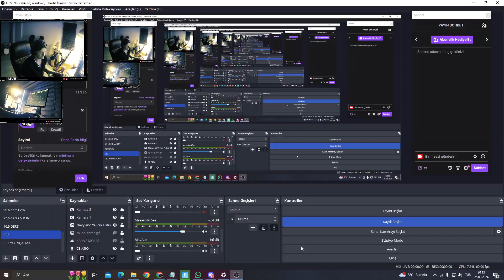dört müzisyen girdik ikincilik geldi bu sefer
🎮 Fortnite'ın savaş alanlarına hoş geldiniz! 🚀

Fortnite'ta aksiyonun kalbine dalarken heyecan verici savaşlar, nefes kesen yapılar ve sonsuz heyecan dünyasına adım atın! 🌟 İster deneyimli bir profesyonel olun, ister yeni başlıyor olun, dudak uçuklatan anlarla, çılgın stratejilerle ve kalp atışlarını hızlandıran zaferlerle dolu bu destansı yolculukta bize katılın.

Bu kanalda size hem eğlenceli hem de bilgilendirici üst düzey Fortnite içerikleri sunmak istiyoruz. Yoğun tek kişilik hesaplaşmalardan destansı takım savaşlarına kadar her şeyi ele aldık! 💥

Ancak bu sadece oynanışla ilgili değil; toplulukla da ilgili. Geri bildirimleriniz, önerileriniz ve oyun tutkunuzla gelişiyoruz.

Zaferin heyecanını, yenilginin acısını ve aradaki her şeyi deneyimlemeye hazır olun. Gelin, her seferinde bir Zafer Royale'i olacak şekilde Fortnite evrenini birlikte fethetelim! 🔥

Step into the world of exhilarating battles, breathtaking builds, and endless excitement as we dive into the heart of the action in Fortnite! 🌟 Whether you're a seasoned pro or just starting out, join us on this epic journey filled with jaw-dropping moments, insane strategies, and pulse-pounding victories.

In this channel, we're all about bringing you top-tier Fortnite content that's both entertaining and informative. From intense solo showdowns to epic squad battles, we've got it all covered! 💥

But it's not just about the gameplay—it's about the community. We thrive on your feedback, your suggestions, and your passion for gaming.

Get ready to experience the thrill of victory, the agony of defeat, and everything in between. Together, let's conquer the Fortnite universe, one Victory Royale at a time! 🔥

Thanks for tuning in, and let's make some memories on the battlefield! 💫